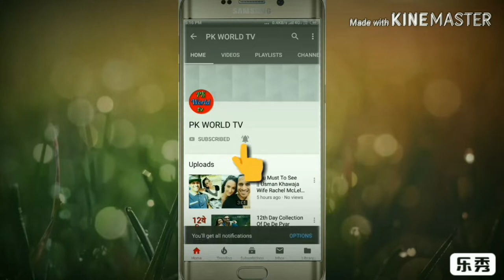Martin Guptill Wife Laura McGoldrick, Martin Guptill Wife, Laura McGoldrick Wife Of Martin Guptill,